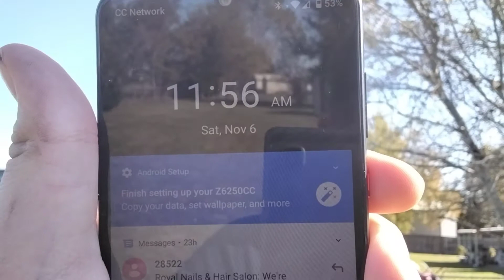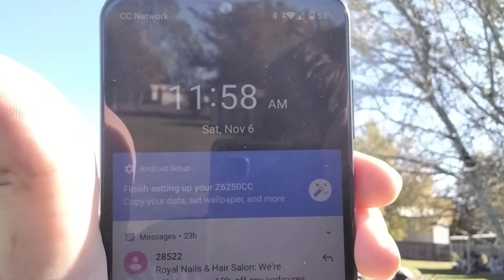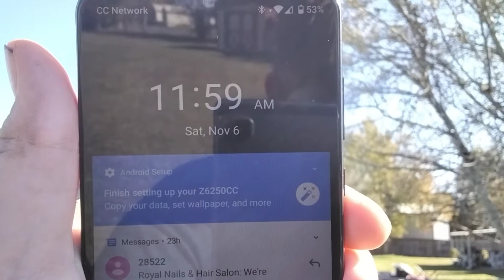Moore, OK FS Modulator 5020B/alert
***all audio used in this video is not mine so please leave me alone***